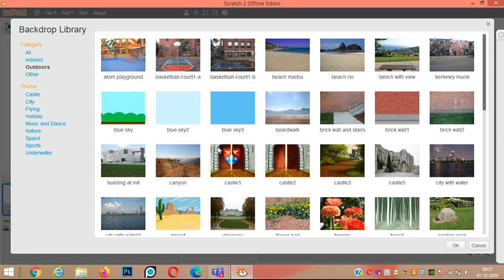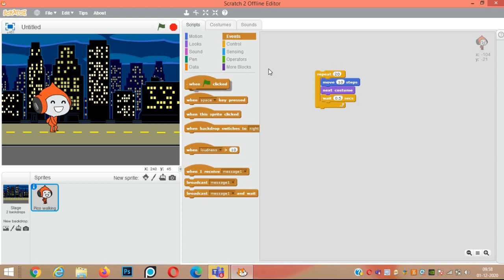Scratch Tutorial | Alien Walking in Scratch program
To make an alien walk in Scratch program